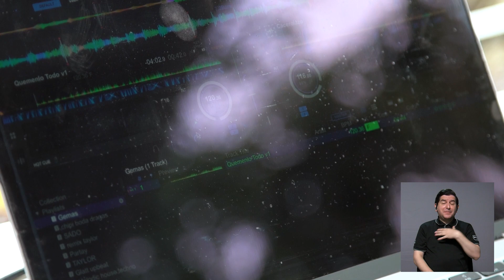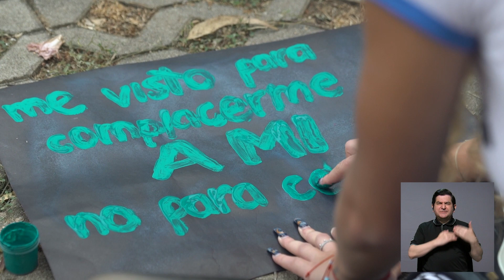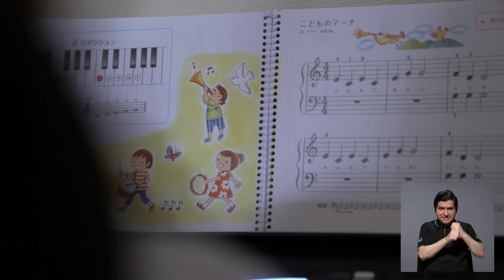Mujeres Artivistas Unidas en el 8M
Acompañamos a la  colectiva LAS HARTAS y a dos mujeres artivistas accionando desde la academia y el arte. Amanda Mesén, investigadora del CIEM - Centro de Investigación en Estudios de la Mujer y Sonora, mujer trans, artista multidisciplinaria.
¿De qué manera construyen su quehacer feminista y qué retos implica?